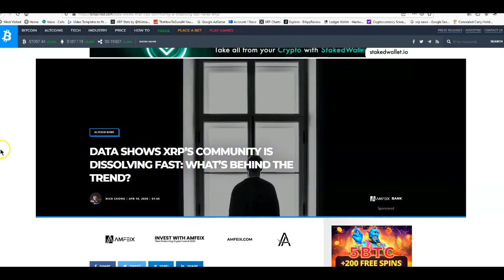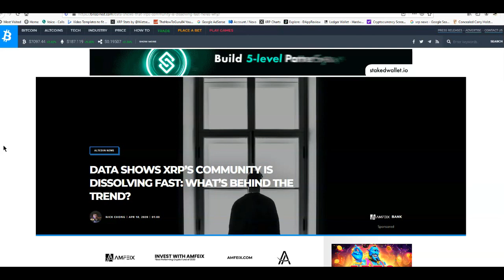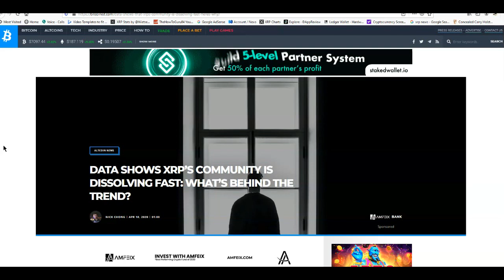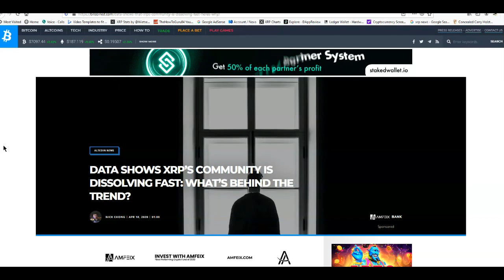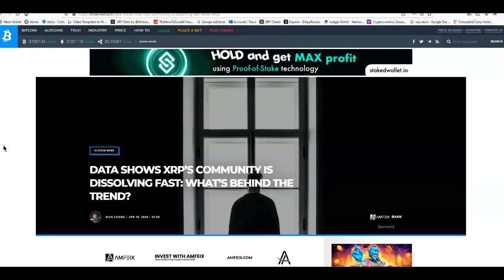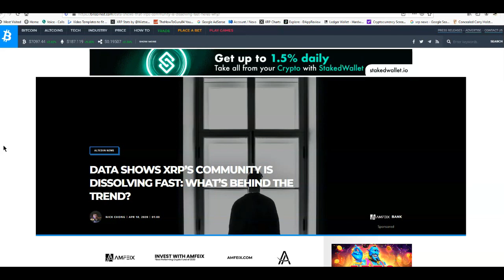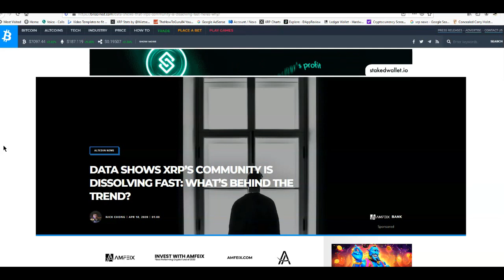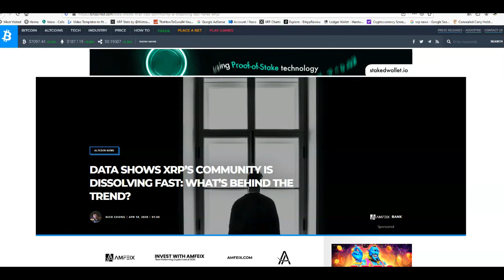Ripple XRP: Be Encouraged, Good Is Coming...